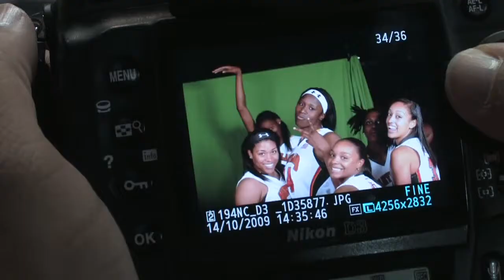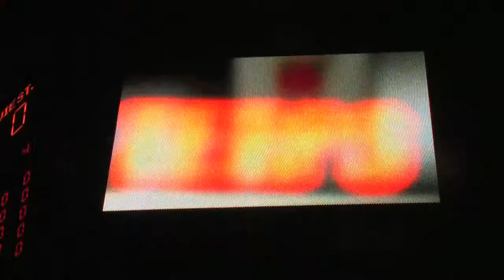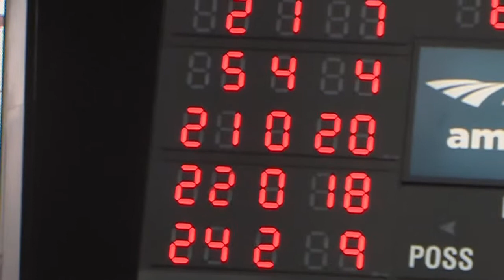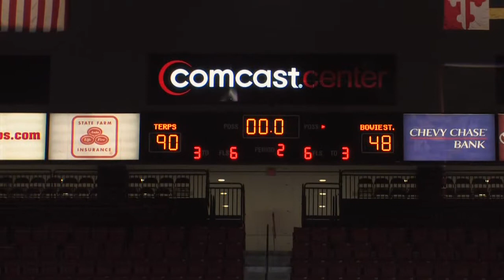Under the Shell Season 6 Episode 2